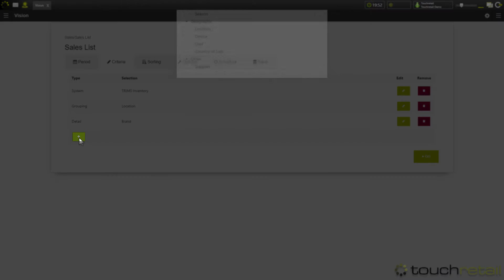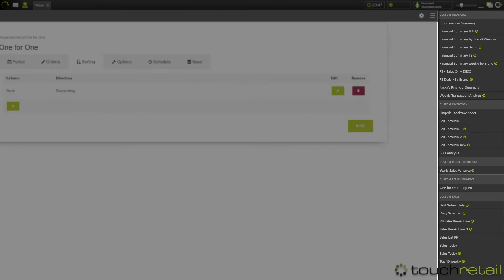How to create Reports in TRIMS Vision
Vision is a HTML5 reporting system built into the TRIMS retail management system. Built your own reports from a wide range of report templates then save and schedule them to be emailed. Export PDF, CSV and in other formats, all accessible via mobile devices for reporting on the move.  This video explains Vision Basics.